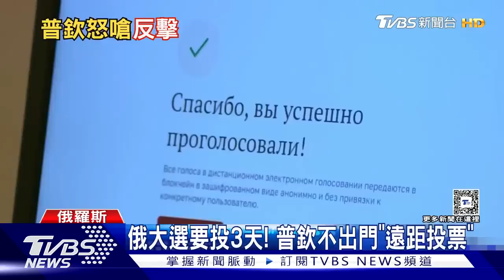胡塞轟船「擴大攻擊」｜每日一聞｜TVBS新聞｜20240316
胡塞武裝宣布，將襲擊行經印度洋駛向好望角的船隻，而且可能不限英、美及以色列的船隻。